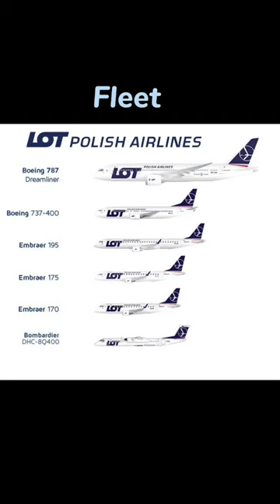Rating airlines part 3, lot polish airlines